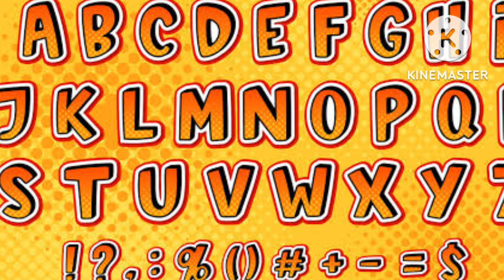A for Apple B for butterfly , C for cat 🐈🐱 , D for dog 🐕🐶